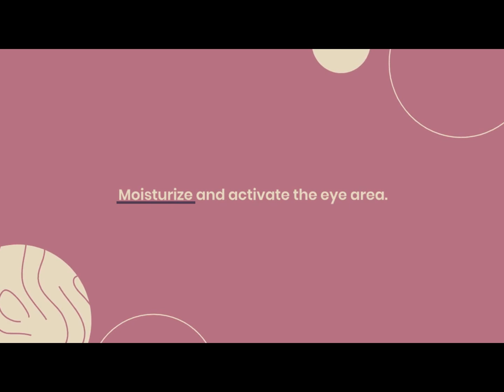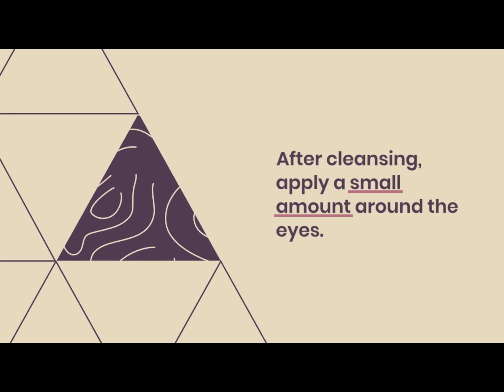Eye cream Vitamin C anti wrinkle essence Eye makeup remover and eye bags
Smooth fine lines – immediately provide moisture to the eyes, activate the area around the eyes, restore resistance, and smooth fine lines

Relieve eye fatigue – Inject various nutrients into the bottom of the skin, deeply moisturize the skin around the eyes, relieve eye fatigue, reduce swelling, and eliminate dark circles under the eyes.

Repair wrinkles around the eyes – repair and restore the fragile skin barrier around the eyes, activate the skin with rich nutrients, and improve

Usage: 1. After cleaning the face, apply an appropriate amount of product 2 to the skin around the eyes. First knock on the door, then massage with fingertips every hour until fully absorbed